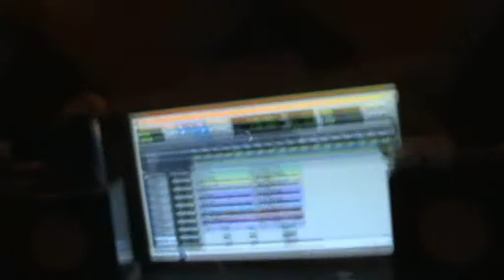Recording guitars for the song Dead Wrong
This is some footage of my first day of recording guitars up at Studio Un in Rachub, North Wales I can highly recommend the place if your looking for a studio, it's residential, has a bar, hot tub and a swiming pool. Awesome!